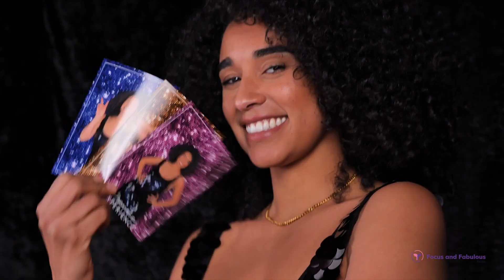Paparazzi Booth! Who wants Paparazzi at their next event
Paparazzi Video Booth